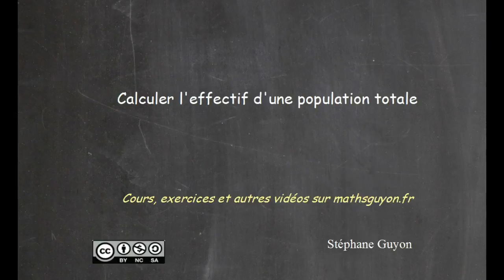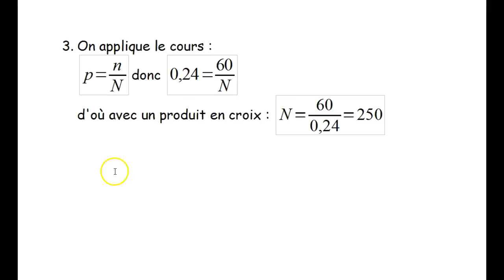Vidéo n°3 : Effectif d'une population totale